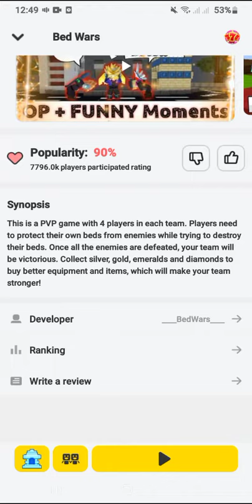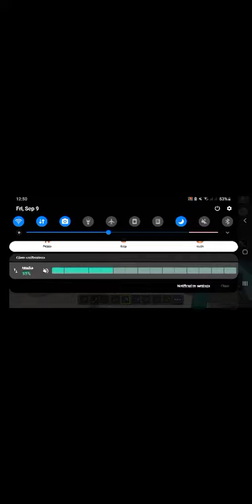BMGO Bedwars New Fishing Event?